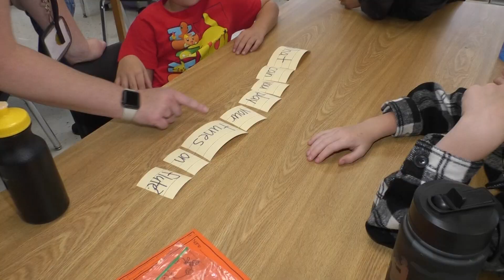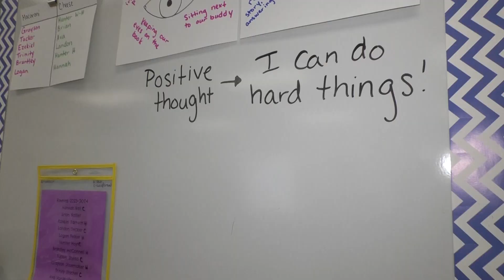WCSD Teacher Profile - Allison Reeves